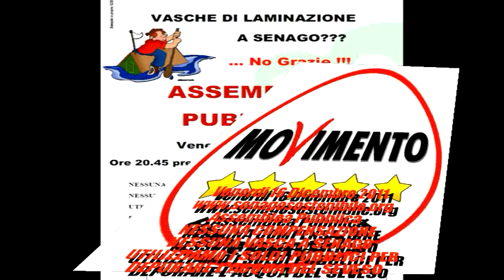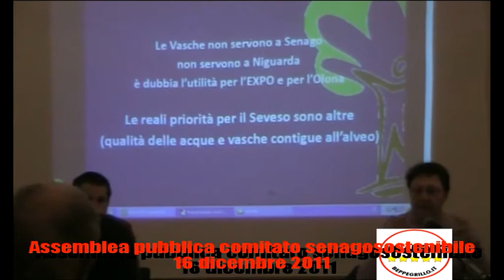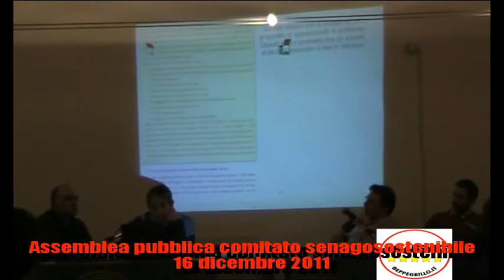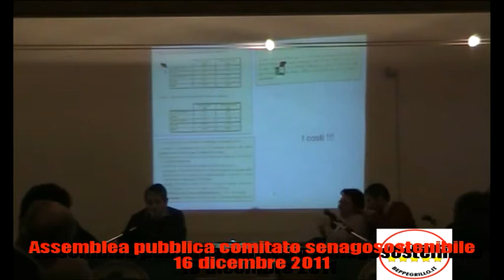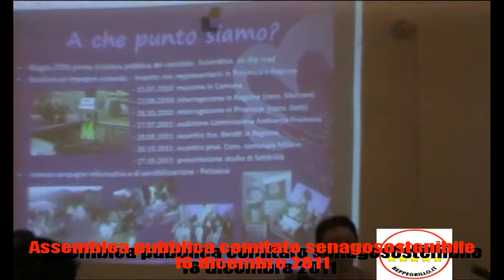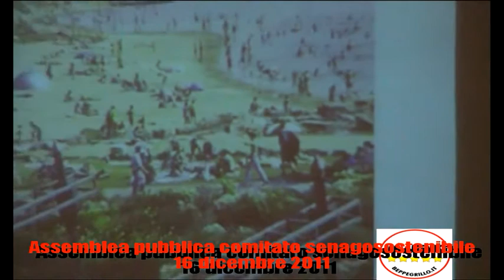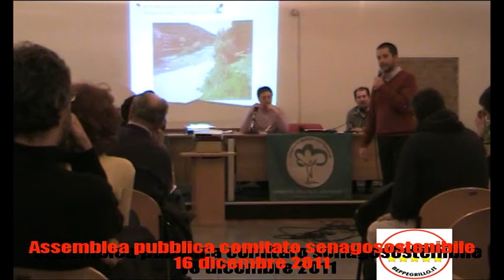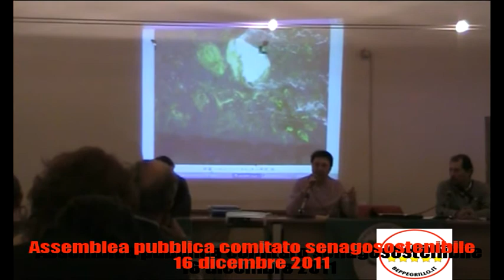Senago sostenibile 16Dicembre2011